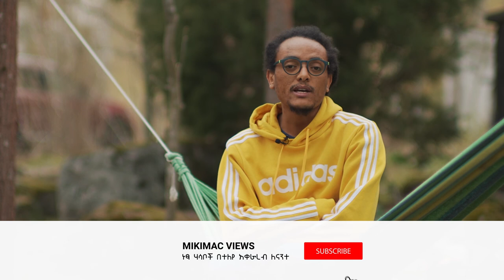አዲስ ነገር . . . አዲስ ሃሳብ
ህይወታችን  ሌሎች ያደረጉትን መከተል ላይ የተመሰረተ ነው::
ማህበረሰብ ፣ እምነትና ባህል አዲስ ሃሳብን ወይም አዲስ ነገርን ለመቀበል ያለንን ይሁንታ በፅኑ ከሚገዳደሩ ሁኔታዎች ውስጥ ዋናዎቹ ናቸው::

ለመቀበል የማንፈልጋቸውን ሃሳቦች ሃይማኖታዊ መልክ አስይዘን መቃወም ለምደናል። የማይስማማንን ወይም የማንመርጠውን አዲስ ሃሳብና አዲስ ነገር ከባህል ጋር አያይዞ ለማጣጣል የምንቸኩል ብዙዎች ነን። በፍጹም አይደረግም አይሆንም የምንላቸው ጉዳዮች ብዙ ናቸው። ታዲያ ተቃውሟችንን ለማጽናት ሃይማኖት ባህልና ማህበረሰብን እንደሰበብ መውሰድ አግባብነቱ ሳይሆን ጉዳቱ ያመዝናል። የግል አስተያየትና ተቃውሞን እንደግለሰብ መግለጥ ሳይሆንልን ሲቀር ፍርሃታችንን ለሌሎችም ለማጋባት ጉዳዩን የጋራ እናደርገዋለን። ይህ ደግሞ ነገሮች ላይ እውቀት ሳይኖረው ቀርቦ ሳይረዳ ለፍርድ የሚቸኩል ማህበረሰብን ፈጥሯል።

ሃገራችን ላይ ብዙ ነገሮቻችን የተንጋደዱበት ምክንያትም ይህ ነው:: መንገድ ላይ የሚሸናው ሰው ስለበዛ ብቻ መንገድ ላይ መሽናት ምንም ነውር እንደሌለበት የሚቆጥር ማህበረሰብን እየፈጠረ በየጉራንጉሩ መሽናት ክልክል ነው የሚል ማስታወቂያ እንዲበዛ አድርጎዋል::

በአንፃሩ ባል/ሚስታችሁን ወይም ፍቅረኛችሁን መንገድ ላይ መሳም እንደነውር የሚቆጠር ነው:: እንዲህ ያሉ ትንሽ የሚመስሉ ነገር ግን መሰረት የሌላቸው ስሜት የማይሰጡ ልማዶች ተብትበው ይዘውናል::

አዲስ ነገር የግድ ሃሳብ ብቻ መሆን የለበትም:: አዲስ ምግብ ፣ አዲስ ሙያ ፣ አዲስ የኑሮ ዘዴ ፣ የባህርይ ለውጥ  . . . ሊሆንም ይችላል::

ስንቶቻችን ቤተሰቦቻችንን ወይም ጉዋደኞቻችንን እንደምንወዳቸው ነግረናቸው እናውቃለን:: ስንቶቻችን ከምናምንበት እውነት ብለን ከያዝነው የህይወት መንገድ የተለየ ሃሳብ ያላቸውን ሰዎች እነሱም ለራሳቸው ልክ ይሆናሉ ብለን አስበን እናውቃለን?

አዲስ ሃሳብ ወይም አዲስ ነገርን የመቀበል ልማድ ስለሌለን ብዙውን ጊዜ ራሳችንን ፍረጃ (stereotype) ላይ እናገኘዋለን::

አዲስ አበባ ላይ የእንትን ሰፈር ልጅ ሲባል ከሌብነት እና ወንበዴነት ጋር የምናያይዛቸው ሰፈሮች አሉ:: ይሄ ብሄር ተብሎ ሲጠቀስ እንዳልሰለጠነ ኋላቀር ማህበረሰብ የምንቆጥረው የማህበረሰብ ክፍል አለ:: ብዙ ጊዜ የግጭቶቻችን መንስኤውም ይህ ነው:: አዲስ ሃሳብ አዲስ ነገር ለመቀበል ወይም ለመሞከር ጊዜው ሁሌም ነው:: አሁን!!

በቅርብ ጊዜ የሞከራችሁት አዲስ ነገር ምንድነው?

መዝፈን ፣  መደነስ ፣  መፅሃፍ ማንበብ ፣  ግጥም መፃፍ ፣ አዲስ ምግብ መስራት ወይም መቅመስ ፣   የአካል ብቃት እንቅስቃሴ፣  ፎቶ ማንሳት ፣  ዩትዩብ ቻነል መጀመር፣   ገንዘብ መቆጠብ . . . ብዙ ብዙ አዲስ ነገሮች አሉ::